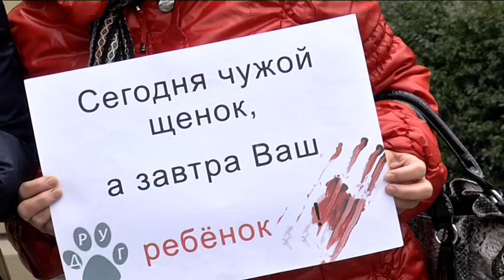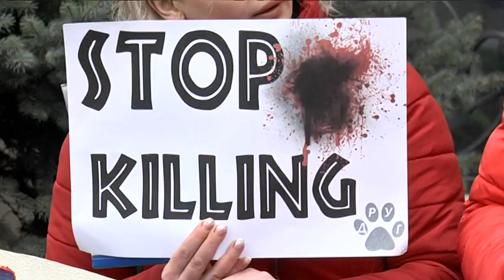Святогора за ґрати! Дніпряни вийшли на мітинг проти догхантера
“Святогора за ґрати!” — із таким гаслом півсотні дніпрян вийшли мітингувати під будівлею обласної прокуратури. Вимагали одне — притягнути сумнозвісного догхантера Олексія Святогора до кримінальної відповідальності. Цей чоловік, розповідають мітингувальники, вбиває і труїть безпритульних тварин, а ще - закликає до цього інших. 21-го лютого в Києві над Олексієм Святогором відбувся суд за статтею “Пропаганда жорстокого поводження із тваринами” — перший за три роки. До цього справу розглядали 3 різні судді, але зрештою всі вони робили самовідвод. На справедливий вирок чекають і в інших великих містах, адже цей пікет — всеукраїнський. Зоозахисники сподіваються, що цього раз живодеру не уникнути покарання.